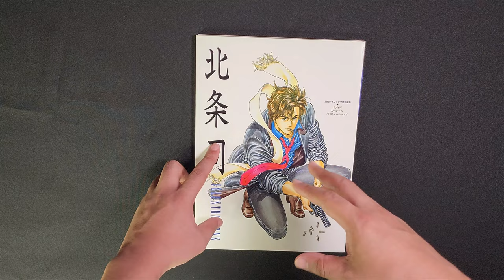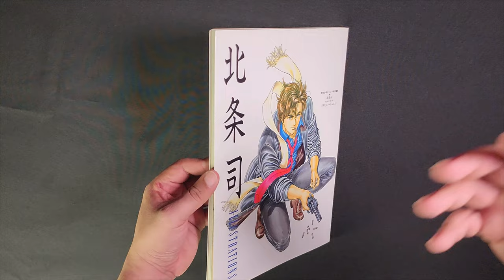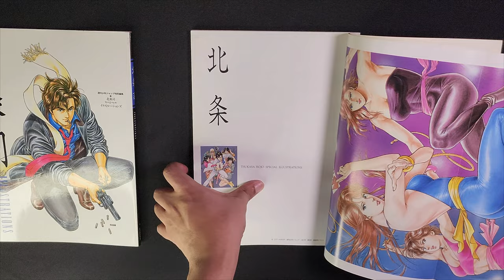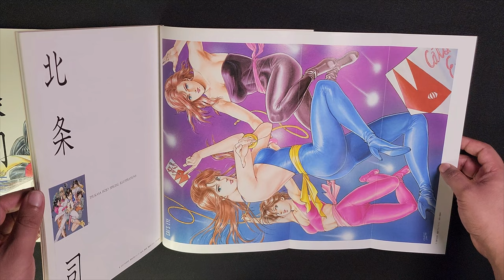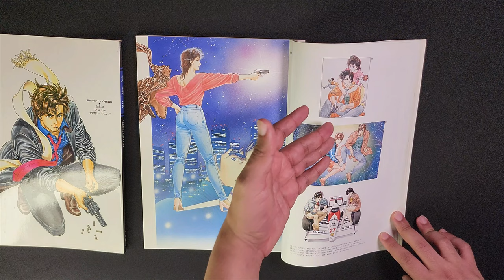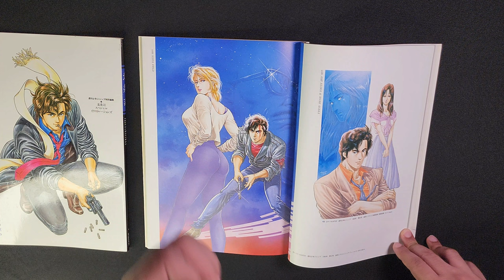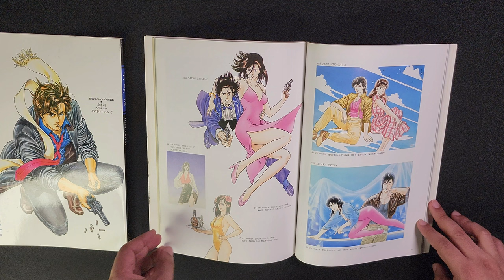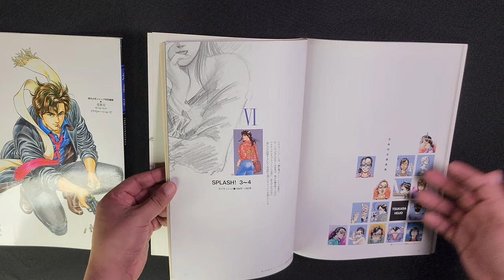CITY HUNTER ARTBOOK - TSUKASA HOJO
Hola Nakamas!!

Bienvenidos una vez más a mi canal, en esta ocasión les traigo el Review del Artbook de City Hunter por el gran maestro Tsukasa Hojo. El arte de City Hunter como siempre dibujado de manera análoga y me impresiona la capacidad de Tsukasa.

En este canal verás colecciones de manga, reviews, figuras, comics, libros de arte, anime, trading cards y mucho más sobre la cultura geek, otaku y coleccionismo en general.